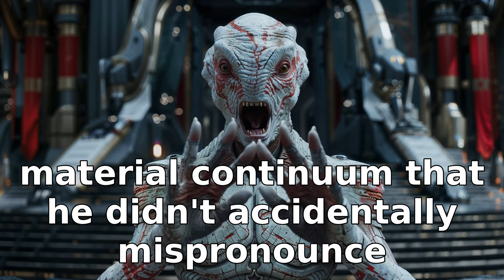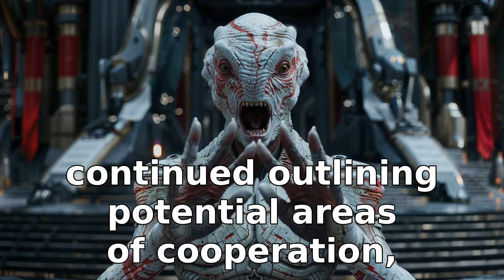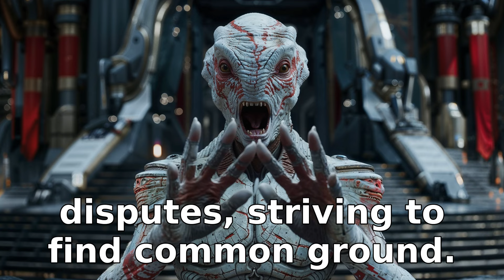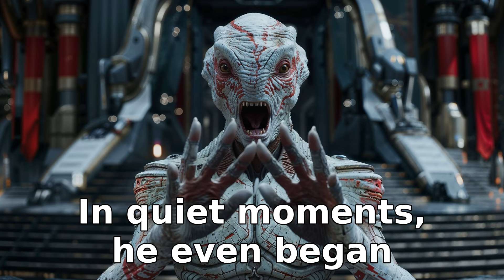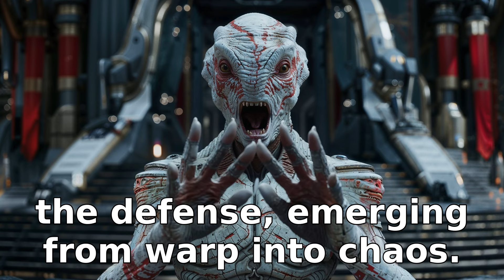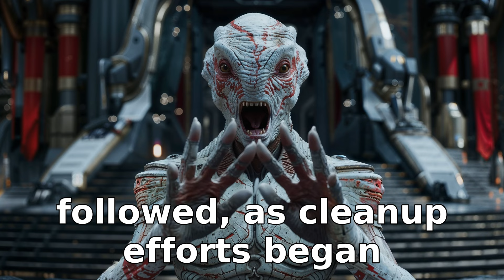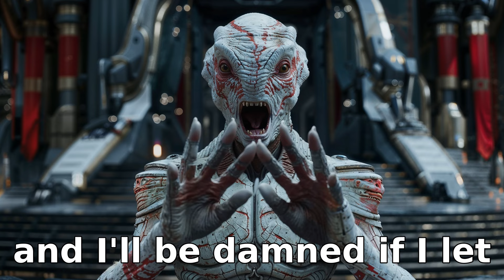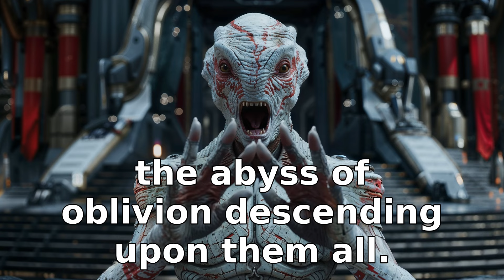Alien Ambassador Shakes In Fear When Assigned Earth | HFY Sci‐Fi Story